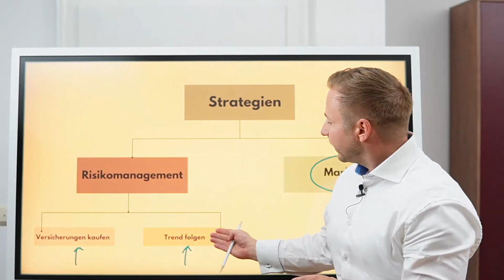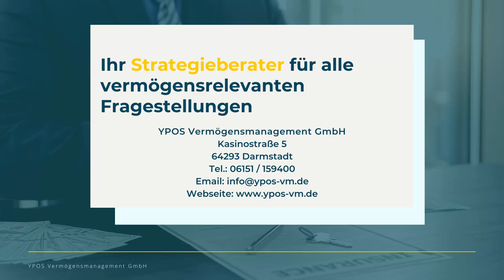Anlagestrategien im Umfeld steigender Zinsen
Geringe Inflationsraten haben zu geringe Zinsen ermöglicht (fehlende Lenkungsfunktion). Dies führte zu Fehlallokationen von Kapital (Anlagenotstand & Spekulation). Hier findet gerade eine Neukalibrierung durch fallende Preise statt. Was bedeutet das für die Einordung von Anlagestrategien?